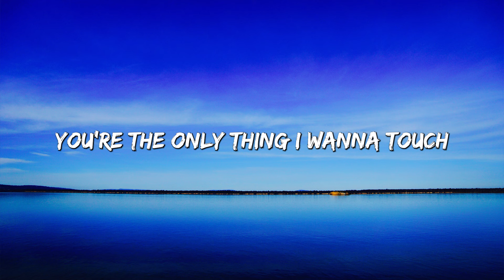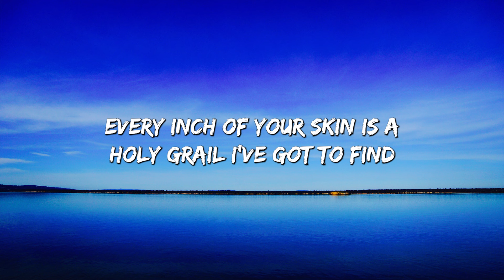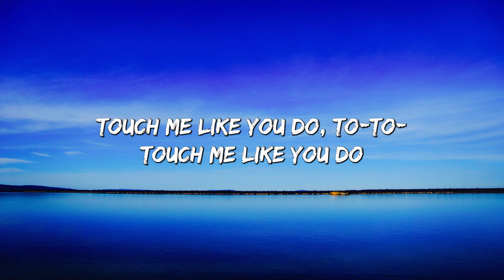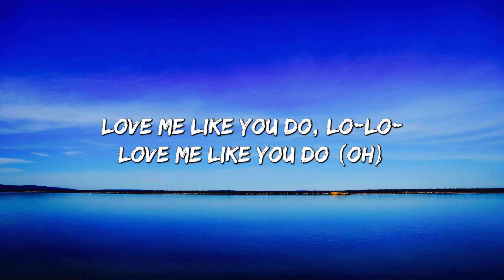Love Me Like You Do - Ellie Goulding (Lyrics) | What Are You Waiting For?